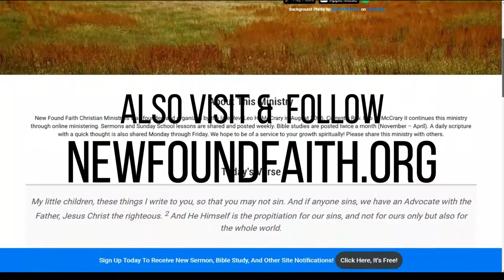Sermon - The Good Treats of God - Rev. Leo H. McCrary II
Trick or treat? In this week's sermon, I compare the false treats of the devil to the good treats of God and why we should all badly desire to go to God's house to get these good treats from Him.

Matt. 7:7-8 - Asking, seeking, and knocking for God

Jas. 1:5 - God gives liberally

Matt. 7:11 - God gives good gifts and much more

Matt. 4:8-9 - Satan tempts Jesus with worldly riches

Matt. 6:19 - Worldly treasures will be destroyed

Rev. 21:1 - New heaven and new earth

Matt. 6:20 - Heaven cannot be stolen or destroyed

Matt. 5:11-12 - Blessed for enduring

Ps. 32:1-2 - Blessed are those that are forgiven

Jas. 1:17 - God's good and perfect gifts

Ps. 139:2 - God truly knows you

Is. 58:11 - God blesses the soul

1 Cor. 9:25-26 - Temperate in all things